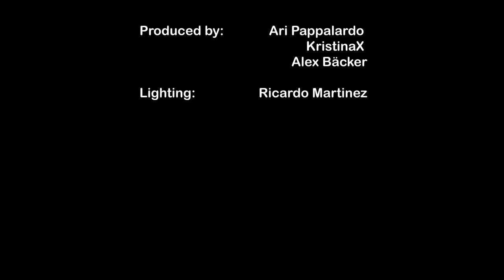Ari Pappalardo - That's Not How You Love (Official Music Video)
A lovely day in Los Angeles during the apocalypse.
This is the debut single for the album to be released in this summer.